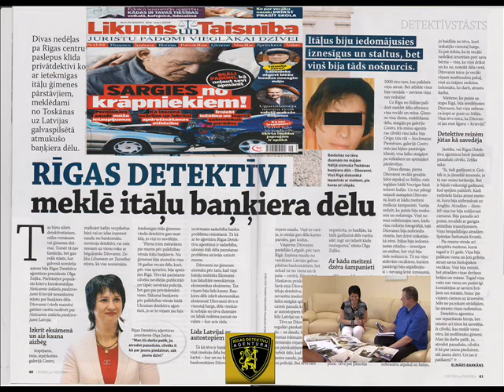Riga Detective Agency president Olga Zelika* and journalist Alisa Orlova on Latvian Radio4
Президент Рижского Детективного Агентства Ольга Зелика* и журналист Алиса Орлова на Латвийском Радио4: "Рижскому Детективному Агентству 10 лет!"
President of Riga Detective Agency (Latvia) Olga Zelika* and journalist Alisa Orlova of Latvian Radio 4: "Riga Detective Agency already 10 years!"
SIA "Rīgas Detektīvu Aģentūra" prezidente Olga Zeļika* un Latvijas Radio4 žurnaliste Alisa Orlova: "SIA "Rīgas Detektīvu Aģentūra svin 10 gadi!""
presidente Riga Detective Agency Olga Zelika* e giornalista Alisa Orlova in Radio4 Lettone "Riga Detective Agency 10 anni!"